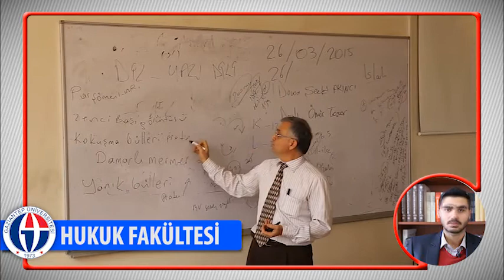Hukuk Fakültesi | GAZİANTEP ÜNİVERSİTESİ